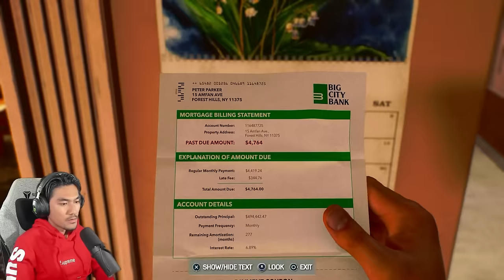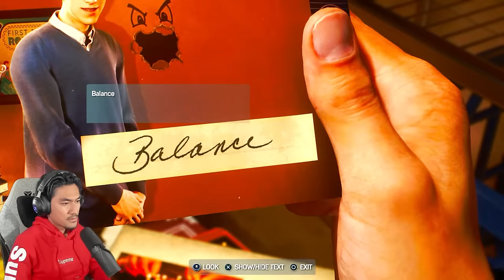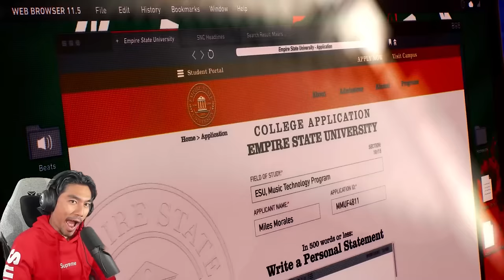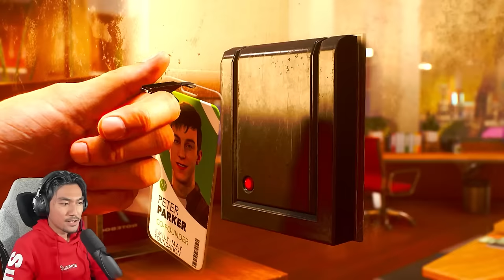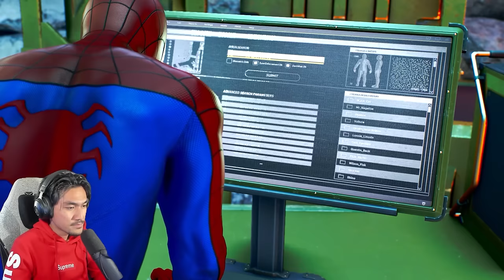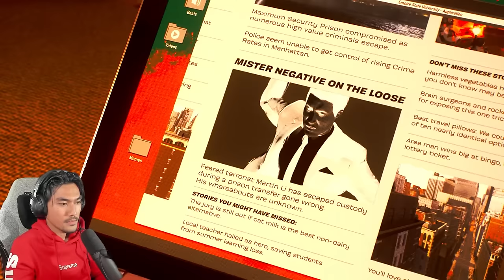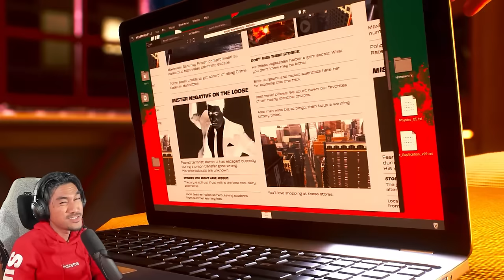🔴 KITA JUMPA CRUSH PETER! | Spider-Man 2 [PART 2] (MALAYSIA) with RezZaDude